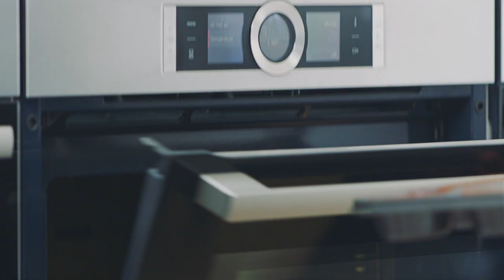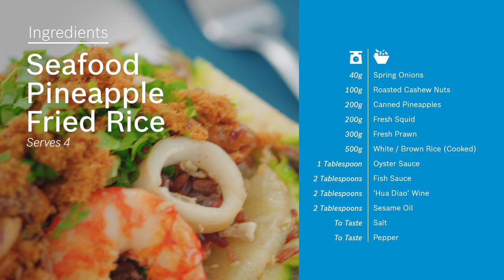Seafood Pineapple Fried Rice Recipe - Cooking with Bosch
Excite your palate with a serving of fresh seafood and sweet tangy pineapples over a bed of fragrant fried rice. Try this recipe today.

Ingredients
80ml Cooking Oil
600ml Water (for boiling Seafood)
3 Eggs (Beaten)
5g Ginger (Chopped)
10g Coriander (Chopped)
10g Fried Shallots
15g Fish Floss or Chicken Floss
15g Shallots (Chopped)
20g Garlic (Chopped)
30g Raisins
40g Spring Onions (Chopped)
100g Roasted Cashew Nuts
200g Canned Pineapples
200g Fresh Squid, Sliced
300g Fresh Prawn
500g Cooked White or Brown Rice (Can be overnight rice)
1 Tablespoon Oyster Sauce
2 Tablespoons Fish Sauce
2 Tablespoons “Hua Diao” Wine
2 Tablespoons Sesame Oil

Products Featured:
MaxoMixx Hand Blender MSM88160GB
Serie | 8 PXE675DC1E, 60 cm Induction Ceramic Hob